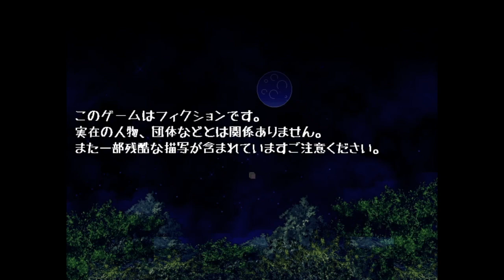#1【妖怪の力を喰らう！】妖怪変幻 ホラー？ゲーム実況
妖怪で溢れてしまった片田舎――
街中に潜む妖怪たちを見つけ出して、「喰い尽くせ」！
「変化能力」を使って、有利に捕食ライフ！
妖怪変化捕食アクションADV！

ゲーム詳細ページはこちら！